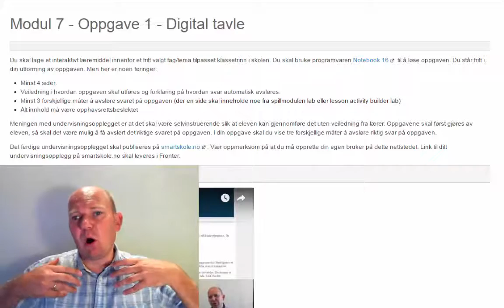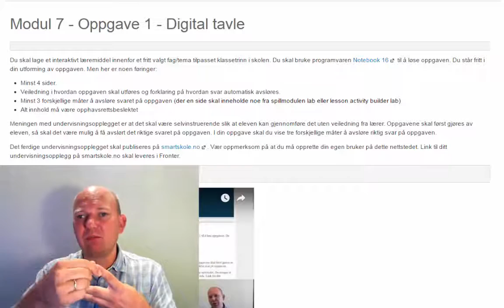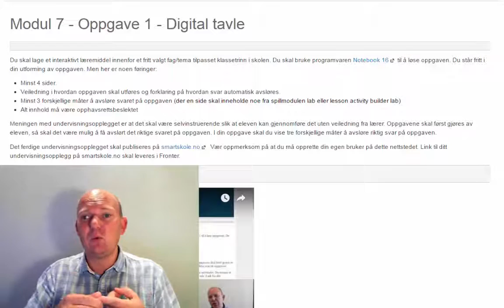Oppgave Digital tavle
Detter er oppgaven til Digital Tavle ved HiØ